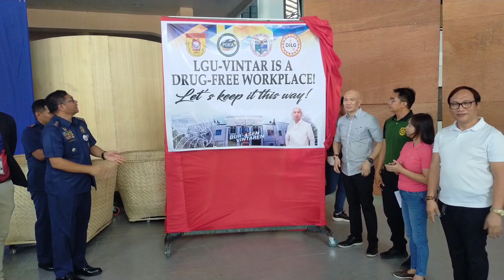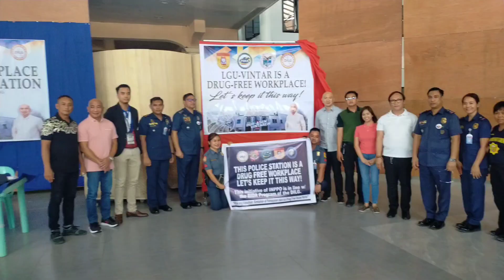LGU VINTAR DRUG-FREE